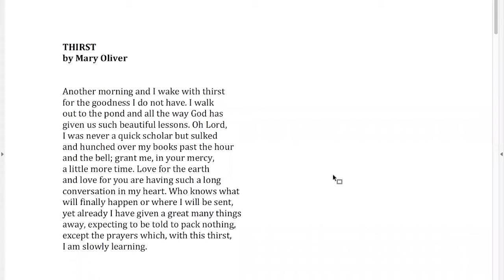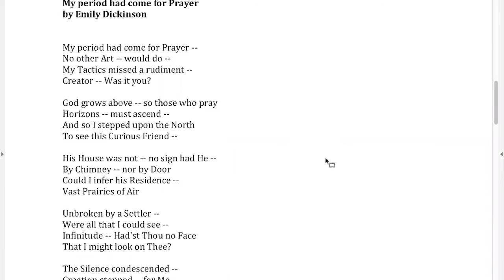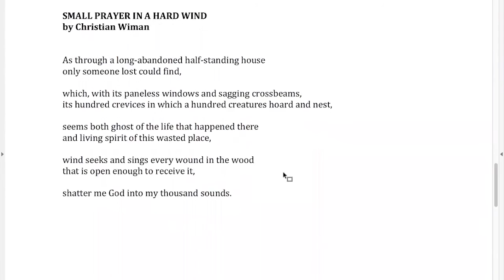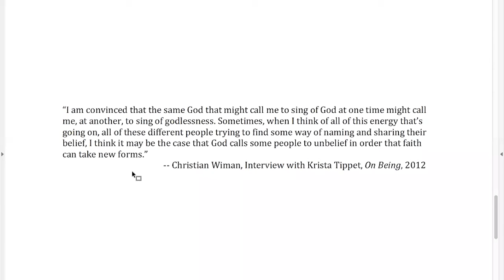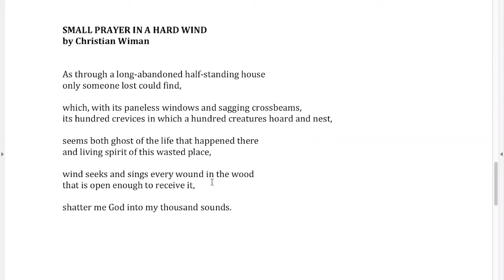The Art of Prayer - Week Two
Watch this edited version of The Art of Prayer - Week Two. Utilizing biblical texts, poetry and music, this 3-part course explores how the language of prayer is found in a variety of artistic forms. This course is facilitated by Sophie, Tim and Clover Beal.